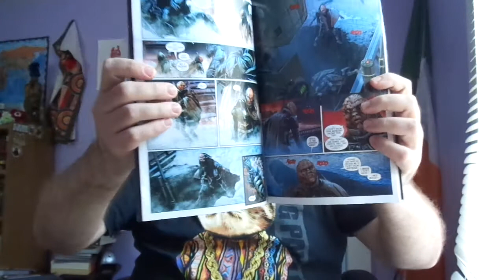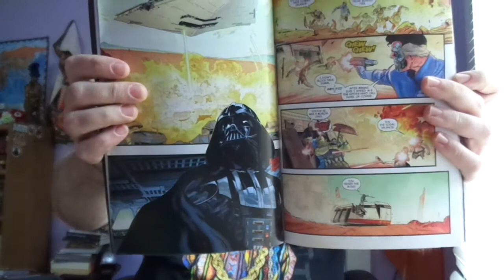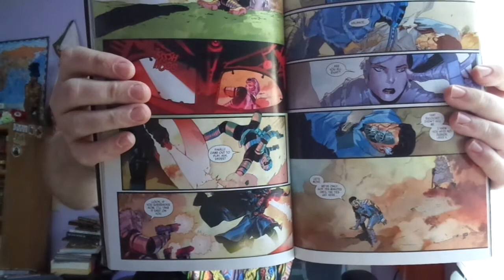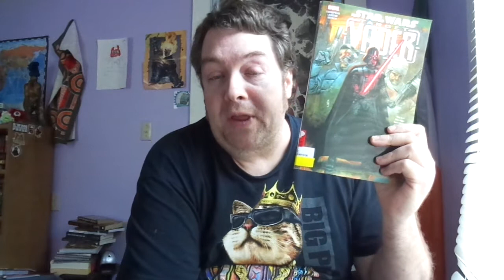Review: Star Wars - Target Vader